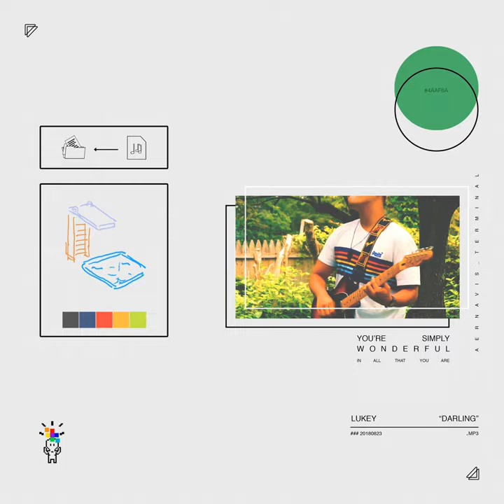DARLING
DARLING · Lukey

Producer: Lukey
Music  Publisher: Kenan Salazar
Music  Publisher: Noel Lucas Geniza
Composer  Lyricist: Noel Lucas Geniza
Composer  Lyricist: Kenan Salazar